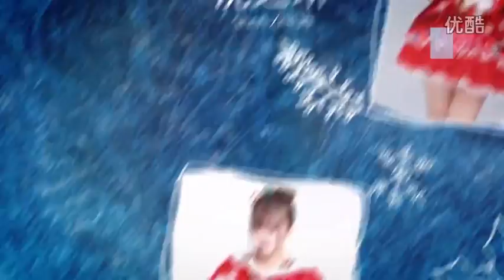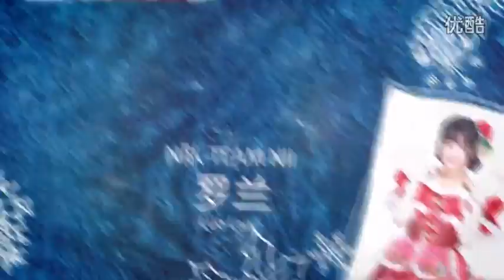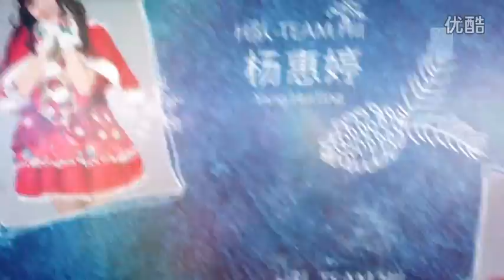「新年の鐘」SNH48 "ระฆังปีใหม่" MV"새해의 종소리"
《国民美少女》初恋美少女费沁源"

국가 아름다운 여자"사랑 소녀 수수료 Qinyuan